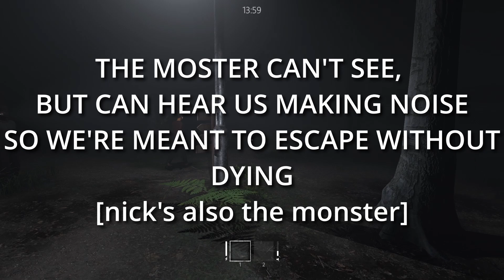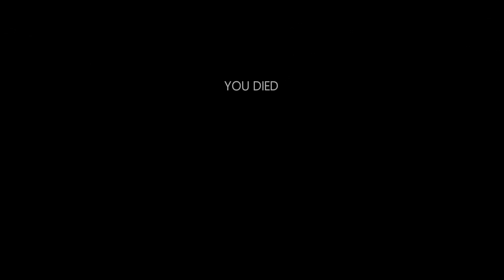INSILENCE HORROR GAME [GAME MOMENTS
GAME WHERE YOU CAN'T MAKE ANY NOISE OR THE MONSTER COMES FOR YOU, ALSO THOUGHT THAT MEANT I HAD TO BE ABIT QUIET SO MY MIC CUT OUT